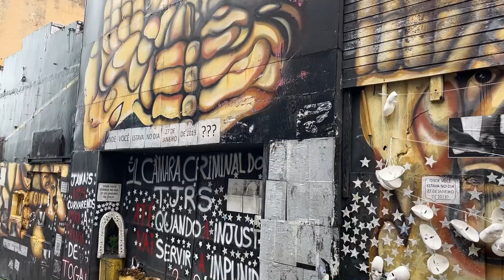Alterações no trânsito da Rua dos Andradas são estudadas para a construção do Memorial da Kis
As primeiras etapas para a construção do Memorial em homenagem às vítimas do incêndio da Boate Kiss já podem ser observadas em Santa Maria. Nesta sexta-feira (12), na Rua dos Andradas, foi realizado um teste para o estreitamento de pista que será necessário para a colocação de tapumes. A partir desse estudo, serão verificados os ajustes necessários para o início das obras, previsto para o início de maio.